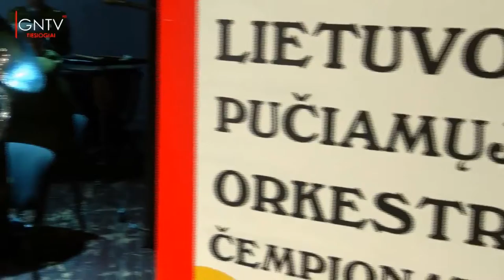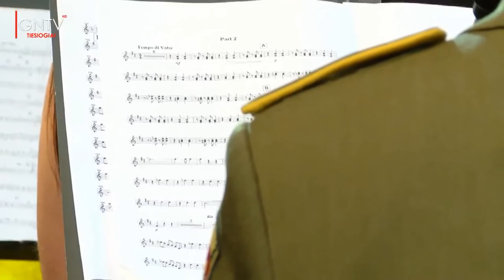Carl Wittrock - Symphonic Sketches for Clarinet, Bass clarinet & Concert Band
Symphonic Sketches for Clarinet, Bass clarinet & Concert Band by Carl Wittrock. Guest conductor Carl Wittrock (The Netherlands)
Atlikėjai/performer: solistai/soloists Viktoras Kusas (clarinet), Dainius Verbickas (bass clarinet) and Lietuvos kariuomenės orkestras / Lithuanian Army Band.
Dirigentas ir meno vadovas /conductor and artistic director maj. Egidijus Ališauskas.

Įrašas iš  baigiamojo XVI-ojo atvirojo Lietuvos pučiamųjų instrumentų orkestrų čempionato D kategorijos koncerto ir apdovanojimų ceremonijos vykusio Kultūros centre Panevėžio bendruomenių rūmuose  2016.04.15.
XVIth Open Lithuanian Band Championship in Panevėžys in 15 April, 2016.
XVI Lietuvos pučiamųjų instrumentų orkestrų čempionate – tarptautiniame orkestrinės muzikos savaitgalyje Panevėžyje – dalyvavo per 30 profesionalių ir mėgėjų orkestrų iš Lietuvos ir Latvijos, daugiau nei 800 muzikantų ir profesionalių atlikėjų iš visos Europos.